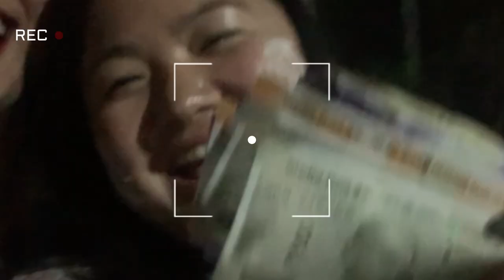Itanagar Mopin last night | yomi’s vlogs